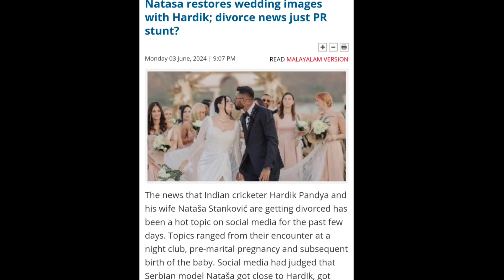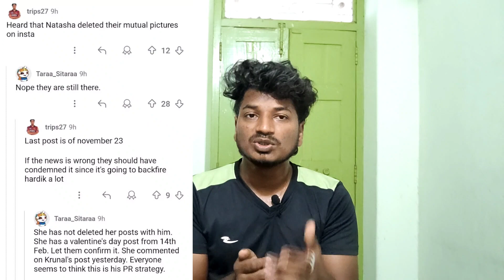హార్దిక్ చేసిన పనికి ఘోరంగా తిడుతున్నారు భయ్యా | Hardik rumours ||BL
In this video we could talk about one of the finest all rounder hardik pandya, Hardik pandya achieve many milestones in his career but his personal life was dramatic,what happened to hardik pandya and how he manage and perform in icc T20 Worldcup

Keywords-